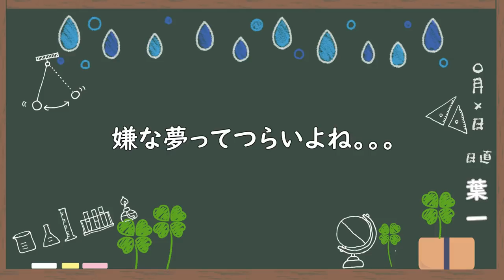再生回数VSこだわり【はいちのだらだラジオ/第277回】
話の途中で終わっちゃいましたが、その話はまたどこかで。
‹使用音源›
「甘茶の音楽工房」